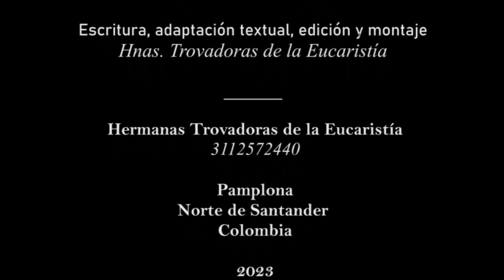Sintiendo que Dios nos ama y nos llama a servirle, acojamos su msj en el Ev. Dom. XI T Ord 18/06/23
💠“La mies es abundante, pero los trabajadores son pocos; rueguen, pues, al Señor de la mies que mande trabajadores a su mies”.💠
Es una gran alegría✔ poder estar con ustedes una vez más, en la difusión del mensaje de Dios unido al folclor🎸 propio de nuestra patria Colombiana📊. El Evangelista San Mateo nos propone unos versículos de gran fondo vocacional😉 partiendo de una de las cualidades más hermosas de Jesús el Maestro y es la compasión👨‍❤️‍💋‍👨 que siente por nosotros al vernos en camino de perdición.👣😈  Inmediatamente notamos la selección que Jesús🥇 hace de un grupo de seguidores a los que conocemos como los apóstoles, a quienes les encarga la misión📢 de sanar, animar, a todos los que encuentren en el camino, todo haciéndolo en el nombre de Dios.🔥
Debemos solidarizarnos 💌 con nuestra madre la Iglesia💢 que atraviesa crisis vocacionales en el sacerdocio,🤔 la vida religiosa y misionera; oremos por la santidad de cuantos se han consagrado a Dios, pero también para que muchos jóvenes escuchen👂 la voz de Dios👋 y se unan radicalmente a la obra evangelizadora de la Iglesia.💫💟
Con la alegría de las Coplas de Carnaval publicamos  el Son Trovador